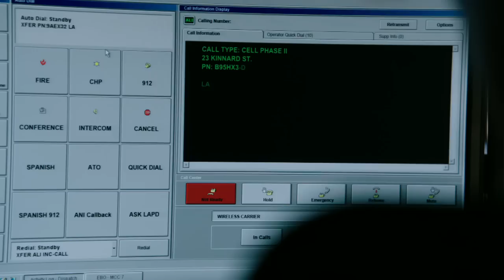The Call: My Name Is Jordan 2013 Movie Scene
Director:
Studio: TriStar Pictures
Rating: